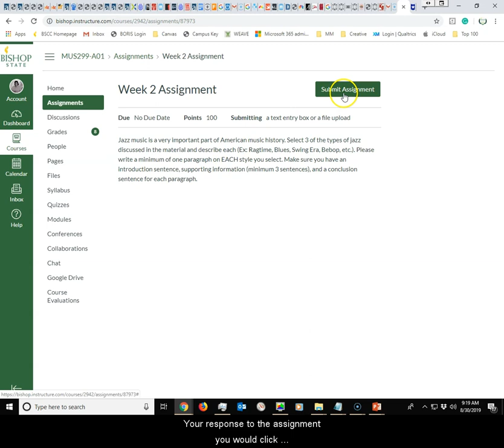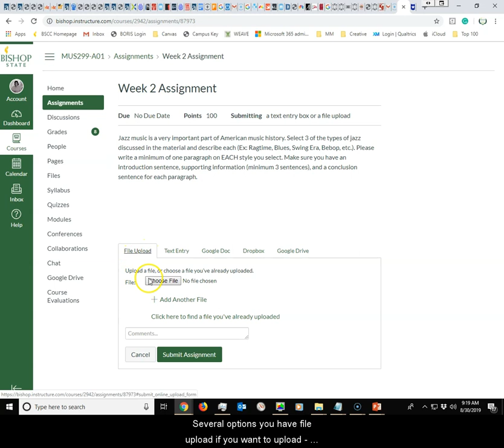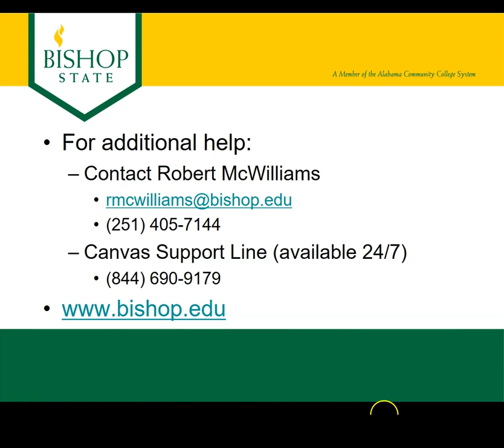How to submit an assignment in Canvas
In this video, students will learn how to submit an assignment in Canvas.